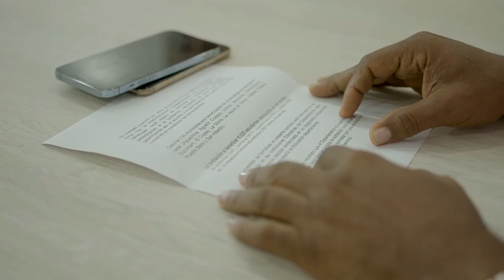*CLICK CNCJOVEN RECIBIRÁ COMPARENDO POR CONSUMIR SUSTANCIAS ALUCINÓGENAS EN UN PARQUE DE VALLEDUPAR*